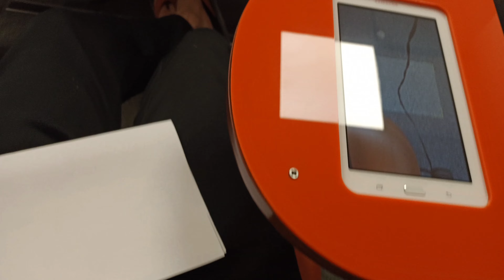VLOG#46 Taaw-jeeh ? What is that in Dubai ?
USA GOVERNMENT REGISTERED COMPANY -

📍DESTINY ABROAD LLC
15442 VENTURA BLVD.,
STE 201-534, SHERMAN OAKS,
CALIFORNIA, 91403

👉CLICK HERE TO BOOK 1:1 CALL WITH ME (For consultation and services)

ABOUT MY CHANNEL:
Hi! I'm Harry. On my channel, you will find work, travel and everything related vlogs. I have been to Dubai and many other EU countries and have more than 10+ years of work experience even if you are planning to come to EU or Dubai I have been giving job tips / DIY tricks and everything I feel I have faced as a challenge I have shared with you guys as I have experienced it myself.

✅See my other videos which can be very helpful to you.

✅Oldest videos on my channel which are useful.

✅Watch Dubai videos which will be very helpful to you if you are going to Dubai on tourist visa to find jobs.  Exclusive content you wont find elsewhere.